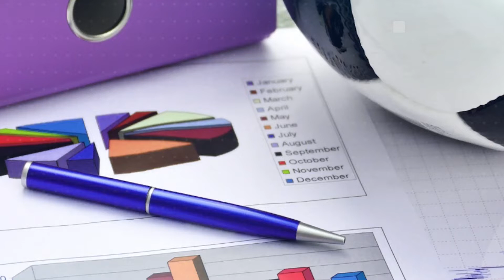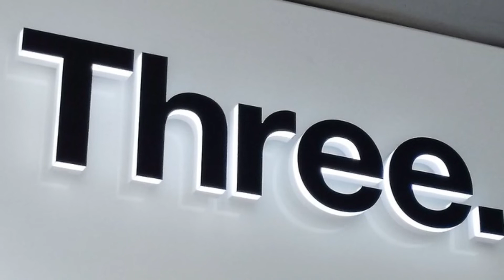كورة بزنس 13 : كيف يتمكن تشيلسي من انفاق مبالغ طائلة في سوق الانتقالات كل موسم؟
في هذه الحلقة من كورة بزنس نكشف لكم الأسرار الخمسة التي مكنت نادي تشيلسي الانكليزي من تصدر المشهد في سوق الانتقالات و تحقيق صفقات قوية رغم الأزمة العالمية.